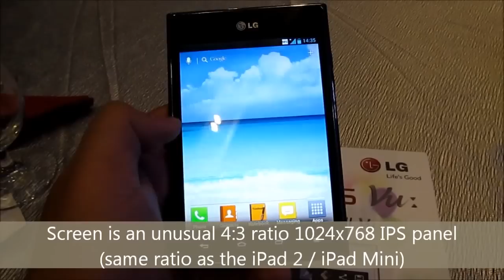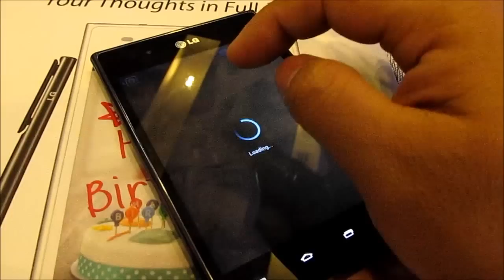LG Optimus Vu Preview - Quad-Core Android With Unusual 4:3 Ratio Screen For PHP 27,990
LG's purveyorship of display technologies (new and old alike) seems to have given us a unique take on Android phone design -- the newly launched LG Optimus Vu. With an unmistakably square-ish 4:3 ratio screen, its probably the only phone out there right now that got a little extra adventurous onto the display characteristics side. While most phones would steer closer the wider 16:9 format -- including most of LG's phones -- the Vu went decidedly against that trend and opted for a more paper-like, square-like design. It might possibly have the right merits though -- as Apple's popular iPad tablets have always been using a 4:3 ratio screen. (And in fact, the 2nd Gen iPad and iPad Mini share the same resolution as the Optimus Vu.) Priced at PHP 27,990 with a free stylus pen, leather case, and battery backup, it seems to be slightly in favor of going against the likes of the Galaxy Note -- which we'll leave up to you to decide which one you prefer.

Our article for this launch and specs of the phone is